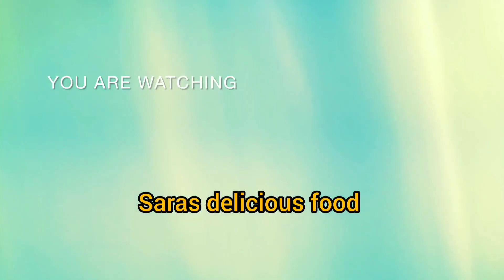Suda suda idly with Takali kuruma|Quick and easy mornings break fast recipe|Tomato kuruma recipes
Suda suda idly with Takali kuruma - tomato kuruma recipe